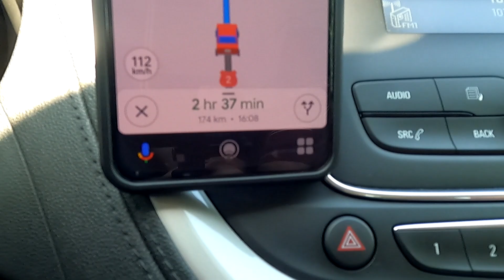Driving UNCUT - Romanian Beauty - Bacau Region - North East ROMANIA - 2022 🇷🇴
This is a video that is back to what I used to do when I first started my channel, which was just drive and talk, letting the camera capture the road from my dashboard. No fancy music or narration, just the scenery, road and some random talking about anything :)

People commented that they liked that style of video and some said they missed it, so this is an uncut segment of a drive from Bucharest the nations  capital in the South, to Siret in the North East. This is part of a section going through the Bacau Region and communities including Filipestii. This is an area that makes up what some still refer to as Moldavia, not to be confused with Moldova.

I have been here before and made videos here before, but this time I had a friend visiting from Denmark, who lives in Georgia and the trip was supposed to take us into Ukraine to organise aid, but the fuel crisis put that on hold for now. So it became more of an opportunity to show him the country I call home and more a filming opportunity for him not me.

This was driving to the Siret border area with Ukraine, in the North East after departing Bucuresti, about a 7 hour drive.

Stay safe and enjoy and continued prayers for Ukraine.